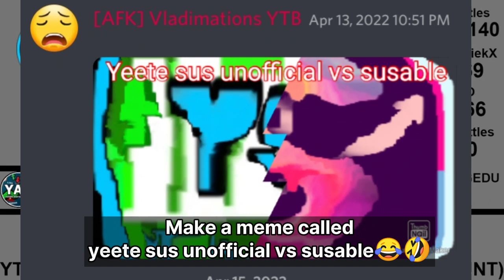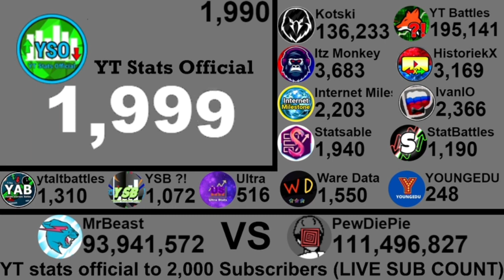YT Stats Official hitting 2k Subscribers!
App Used :
- CapCut • for edit
- Alight Motion • for make thumbnail or advance effect
- DU Record • for record video

Bye